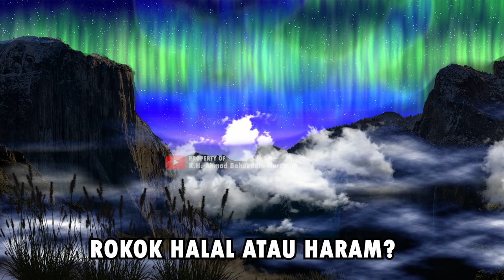Gus Baha Terbaru : Hukum Rokok Haram atau Halal ?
BANTU KITA UNTUK BERTAHAN :
Judul diambil hanya dari cuplikan penjelasan yang tidak bisa mewakili keseluruhan isi video Tontonlah video sampai selesai dan mari Belajar Konsep Ahlus Sunnah Wal JAma'ah Annahdliyyah Agar Tidak Konslet dalam Memahami Agama, Bangsa, & Negara Indonesia.

Kelahiran: 29 September 1970 (usia 52 tahun), Kecamatan Sarang
Pasangan: Ning Winda (m. 2003)
Saudara kandung: Muhammad Firman, Zaimul Umam Nursalim, Abdul Khakim, lainnya
Orang tua: Nursalim al-Hafizh Yuchanidz Noersalim